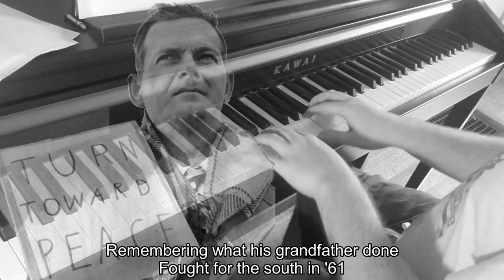Piano/Vocals: William Moore - Phil Ochs